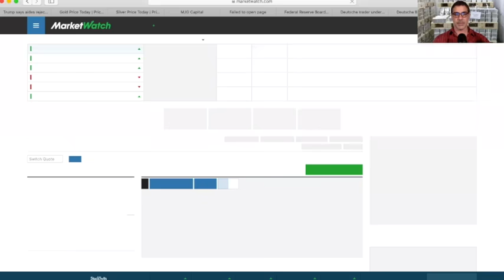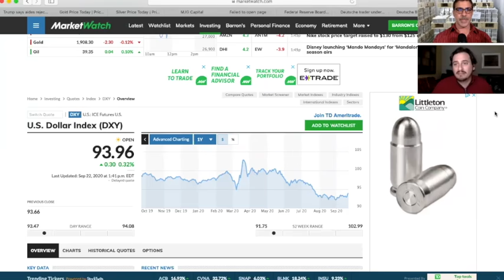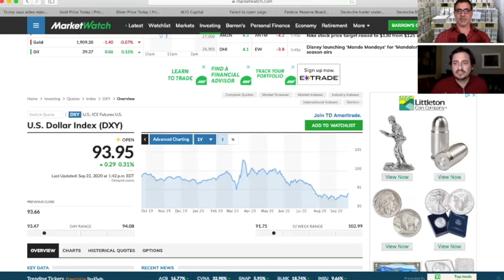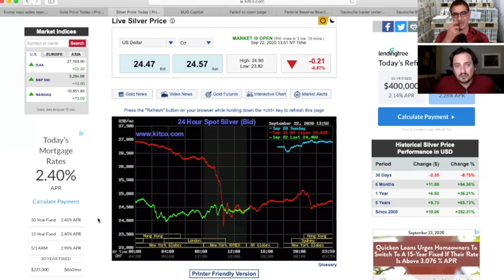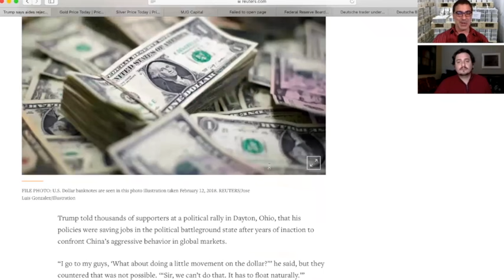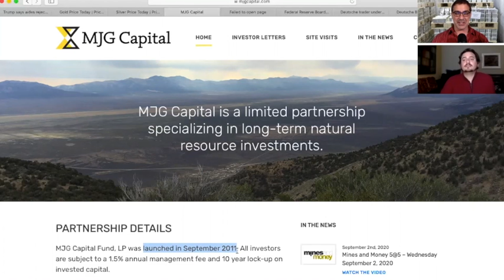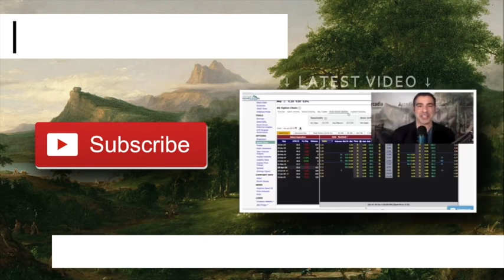The Silver Stock Investing Handguide: With Matt Geiger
With the Federal Reserve keeping the gas pedal down on its hyperinflation campaign, investors are increasingly turning to silver.

But while that part is easy enough to see, sorting out the good from the bad with the silverminingstocks is a whole other universe of knowledge. Which fortunately Matt Geiger of MJG Capital joined me on the show to discuss.

He's one of the sharper minds I've come across in the gold and silver industry, and to get an excellent roadmap and handguide to the world of silver stock Investing, click to watch the interview now!